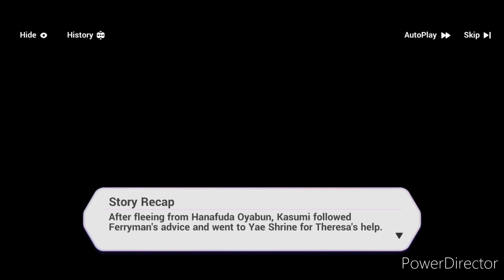Honkai Impact 3rd Event: Sanka Saga Act 4-4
I didn't mean the wrong videos, I still have videos of Sanka Saga.

I got Act 4-4 and other videos are ready soon.